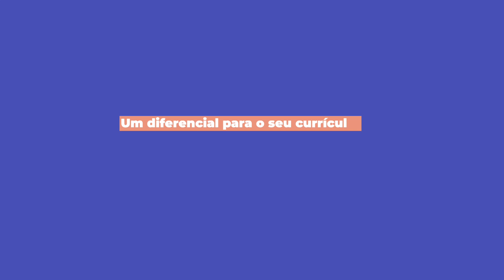Professor, como você vai lembrar se você não registrar?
Se a gente perguntasse qual foi a sua primeira atividade como professor(a), temos certeza de que você se lembraria.

Mas, e a oitava? E a vigésima sétima?

A gente não se lembra de tudo! Porém, é essencial revisitar a própria prática para evoluir como profissional.

Por isso, aceite o convite da nossa coordenadora, a Profa. Ana Lúcia, e descubra como registrar e documentar as atividades que tornam você o(a) professor(a) que você é.

E que possibilitam transformar você no tipo de profissional que você quer ser.

Faça parte da Pós-Graduação em Registro e Documentação Pedagógica da Faculdade Phorte.